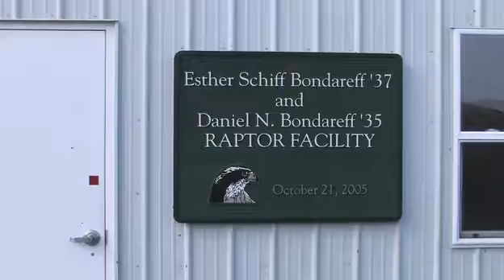Cornell Raptor Program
At the Bondareff Raptor Facility, the Cornell Raptor Program, led by professor CALS professor John Parks and staffed by student volunteers, rehabilitates sick or injured raptors, and maintains a large collection of birds for both captive breeding and public demonstrations.

The program was established in 1993 to provide students of the animal and biological sciences, natural resources, and veterinary medicine, and other community members an opportunity to become involved directly with efforts to promote conservation of raptors.